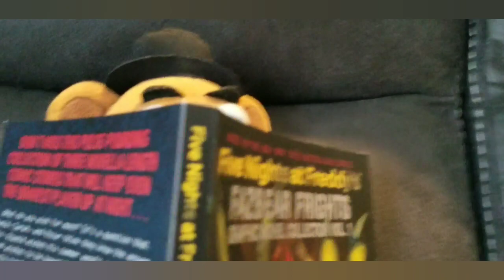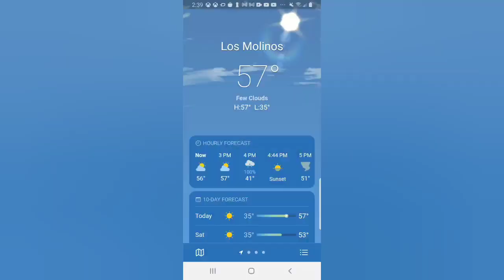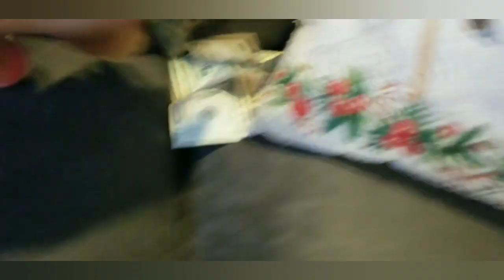FnaF plush - Foxy's chores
In this video foxy does chores for once in his life!